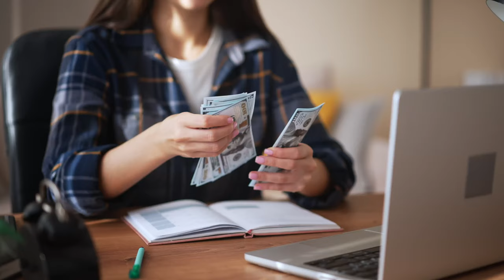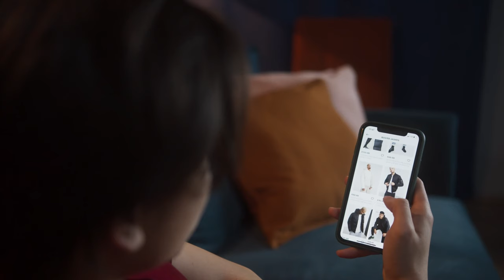BLOGGING 2023: Top Reasons to Start a Blog and Make Money Blogging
Want to start a blog in 2023? You're not too late! Discover the incredible reasons why starting a blog can be a life-changing decision. Whether you're seeking a side hustle or you want to grow your business, find out why starting a blog might be the best decision you'll ever make.

🔥 *GRAB YOUR GIFT* 🔥
FREE Blogging Guide 👇

📕  *FREEBIES & RESOURCES* 📕

► FREE Workshop "Legal Essentials for Your Blog/Biz to Stay Legit and Make More Money"
► Legal Bundle Value Pack™ (Get all your legal pages done in less than 10 minutes)

Why You Should Start a Blog in 2023

From unleashing your creativity and becoming your own boss to the financial opportunities and low startup costs, this video explores the many benefits of starting a blog.

It does not constitute legal advice and does not create an attorney-client relationship.

We are a participant in the Amazon Services LLC Associates Program, an affiliate advertising program designed to provide a means for us to earn fees by linking to Amazon.com and related sites.

*Timestamps*

00:00 Intro
00:38 Reason 1 Unleash Your Creativity and Make an Impact
01:21 Reason 2 You Will Be Your Own Boss
02:10 Reason 3 Flexibility and Freedom
02:41 Reason 4 Income Potential
03:45 Reason 5 You Can Start a Blog As a Side Hustle
04:22 Reason 6 The Initial Investment to Start a Blog is Very Low
04:59 Reason 7 Leave a Lasting Legacy
05:35 Why You Need a Blog Even If You Already Have an Online Business
06:19 6:23 Reason 1 Increase Visibility
07:00 7:04 Reason 2 Establish Authority
07:32 7:33 Reason 3 Drive Long Lasting Passive Organic Traffic
08:03 8:05 Reason 4 Work at Your Own Pace
08:41 8:40 Reason 5 Open Up Additional Monetization Channels
08:55 Blogging Vs Social Media
09:58 Blogging Can Help Your Social Media